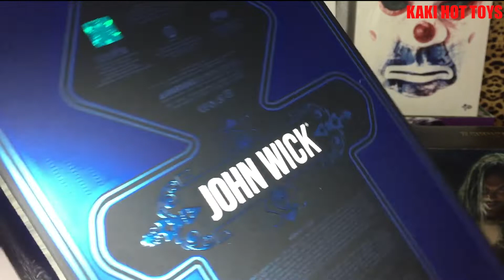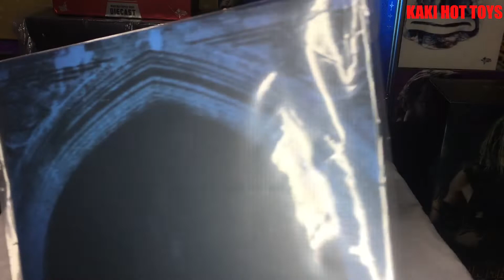Hot Toys John Wick 2 MMS504 review & unboxing